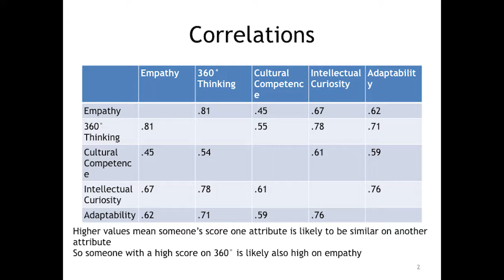Third Space Thinking Dean Ernest J. Wilson III, Ph.D.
USC Annenberg School for Communication and Journalism Dean Ernest J. Wilson III, Ph.D. speaks to a Communication Management class about Third Space Attributes and why being a Third Space Thinker is critical to today's job environment.